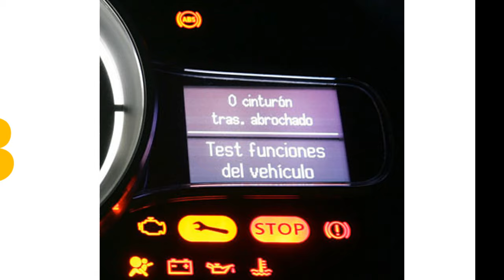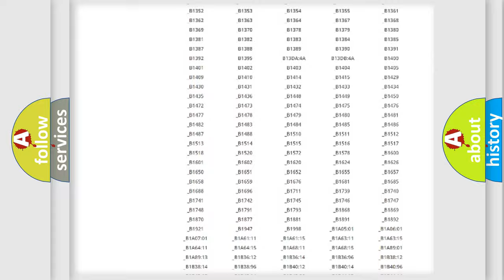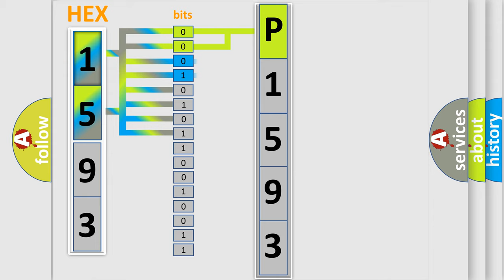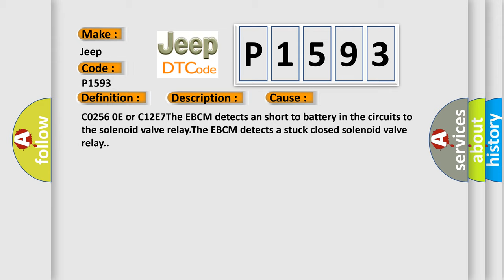DTC Jeep P1593 Short Explanation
Contents:
0:21 Basic DTC analysis according to OBD2 protocol standard.
1:48 Insight into programming
2:58 A diagnostically understandable description of the Diagnostic Trouble Code
3:05 Basic error definition

Make
Jeep
Code
P1593
Definition
Valve Relay Contact Circuit Resistance Below Threshold
Description
Cause
C0256 0E or C12E7The EBCM detects an short to battery in the circuits to the solenoid valve relayThe EBCM detects a stuck closed solenoid valve relay